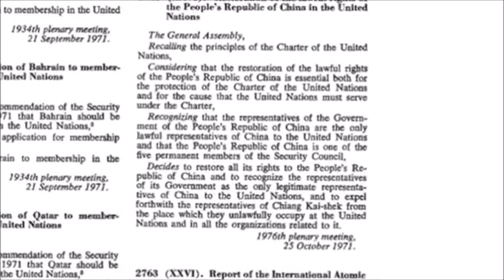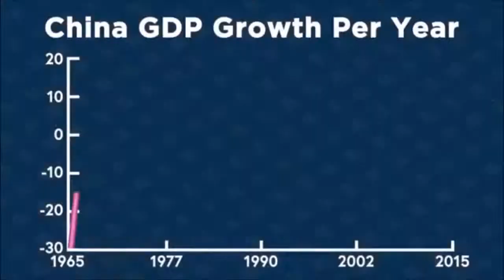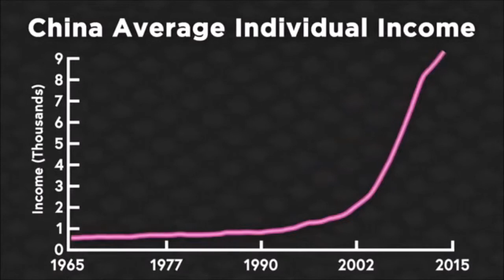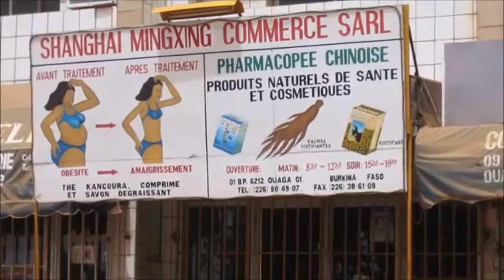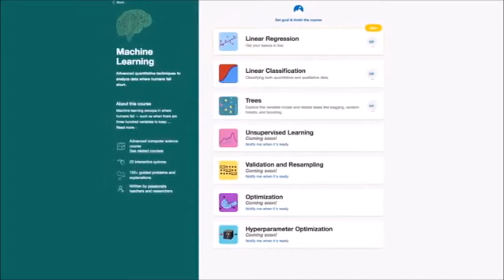CHINA IN AFRICA PT 1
China in Africa brings a lot of developmental projects and achievements in the living standards of Africans.
Comments